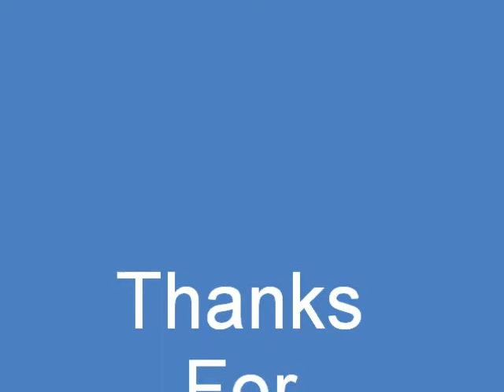Syberia (2002 Game) The Locks (PC)